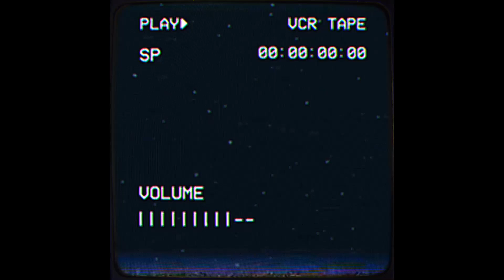Frank Ocean x Jordan Ward Type Beat | “Elements”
Frank Ocean x Jordan Ward Type Beat | “Elements” |(prod. nightfvll)

(Ignore tags)